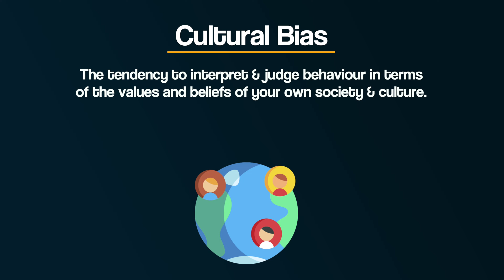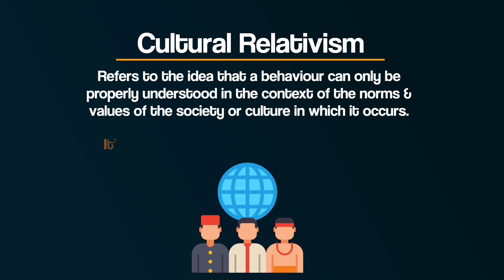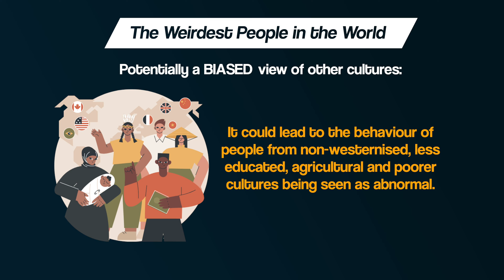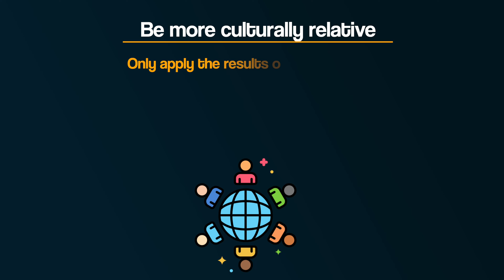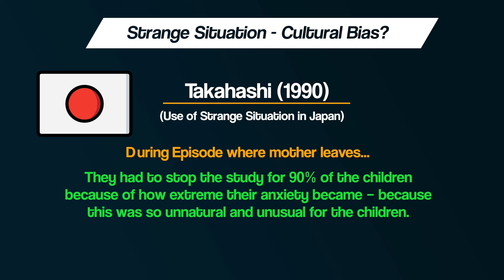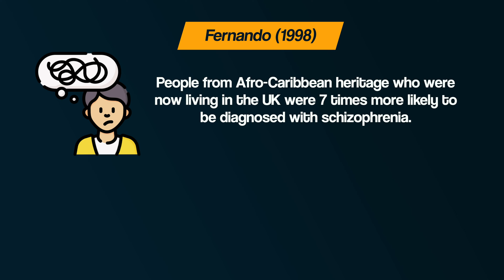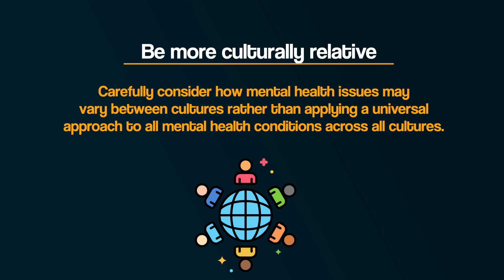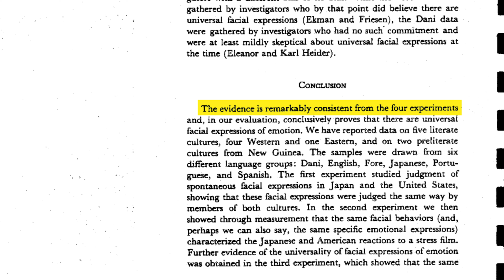Psychology's Cultural Bias Problem (Issues & Debates) | A-level Psychology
VIDEO WORKSHEETS for Issues & Debates & other topics 👉 Scholar of the MIND

This video explores the issue of Cultural Bias in psychology as part of the Issues and Debates topic in the AQA A-level Psychology course. This includes ethnocentrism, cultural relativism and universality.

WHO AM I? Hi - I’m Tom. I’m a Psychology teacher based in the North of England. I've been teaching for over a decade and have numerous years of being an A-level examiner. I started Bear it in MIND to share my own passion for Psychology, and to provide people with content to help us better understand ourselves and others.

00:00 - Intro
00:18 - Cultural Bias
00:48 - Ethnocentrism, Cultural Relativism, Universality
02:04 - WEIRD (Henrich et al. 2010)
04:32 - Attachment (Strange Situation)
06:32 - Definitions of Abnormality
08:12 - Universality (Paul Ekman)